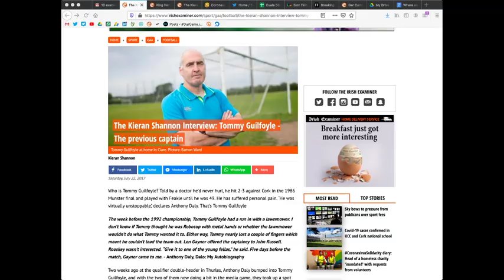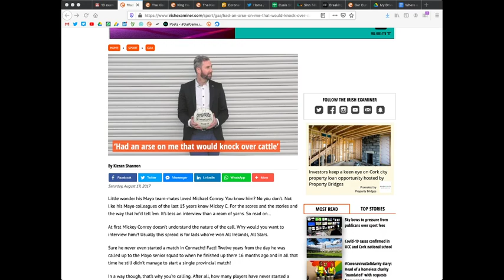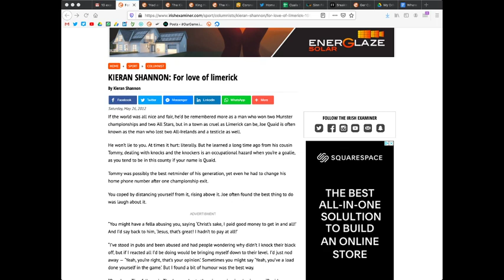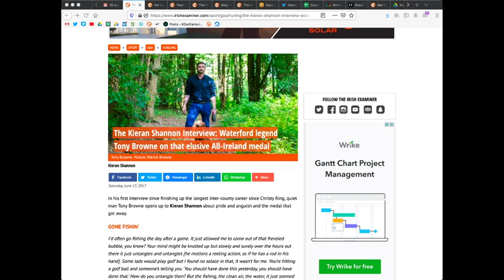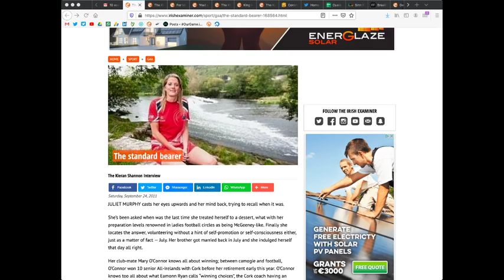"This was a wake... there were tears shed" — the journey of a sportswriter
Sportswriting can be moving, hilarious, tragic, and everything in between — Shane Stapleton speaks with Kieran Shannon about his experiences.